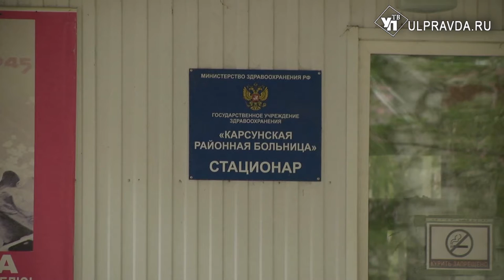Карсунских медиков наградили за спасенные жизни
Спасибо за самоотверженный труд. За вклад в борьбу с коронавирусной инфекцией, за работу в жестких условиях карантина врачей и медсестер Карсуна наградили памятными подарками.